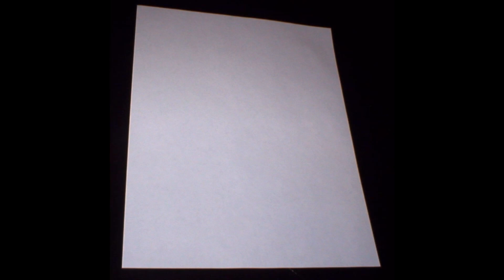Just a piece of paper